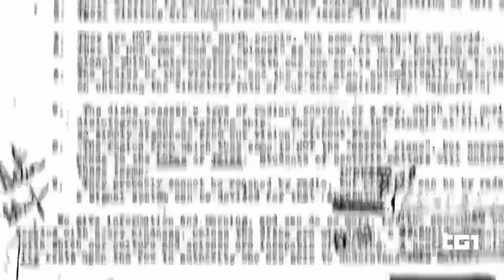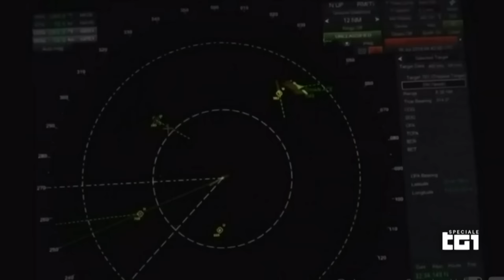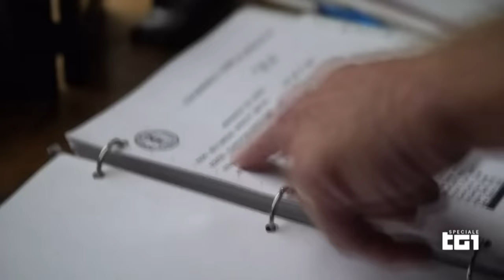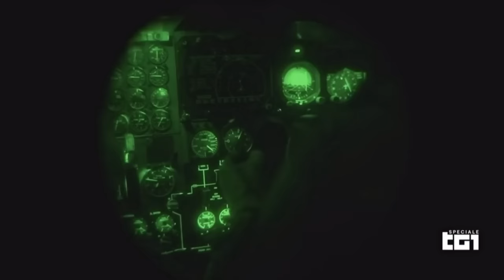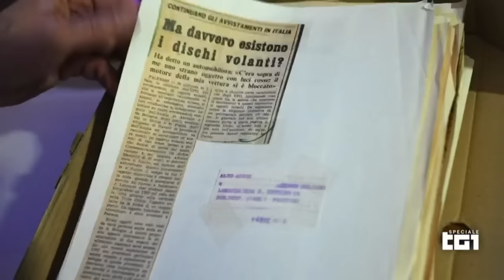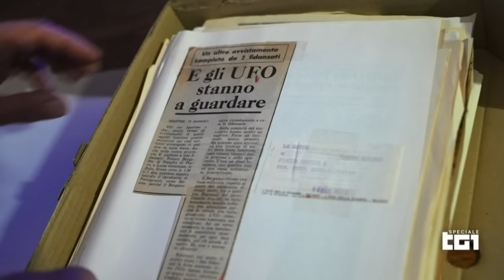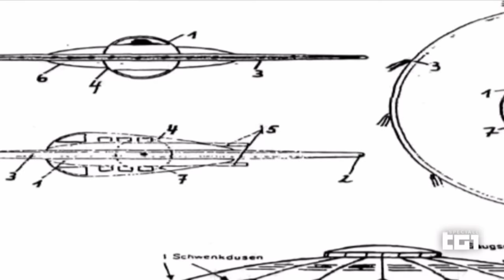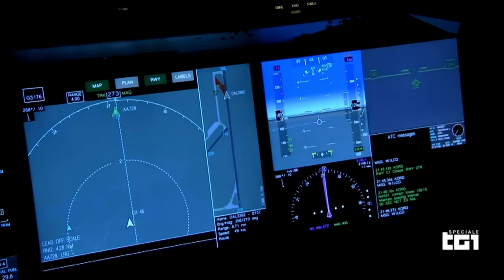Figli delle Stelle | Mauro Biglino ospite a Rai1 (prima parte)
Il documentario ideato e curato dalla giornalista Elisabetta Mirarchi - che ringraziamo per la gentile concessione - apre una nuova finestra sul mondo dell'ufologia, con interventi eccezionali di premi Nobel, scienziati, studiosi di testi antichi...

🇬🇧 English and 30 other languages subtitles.